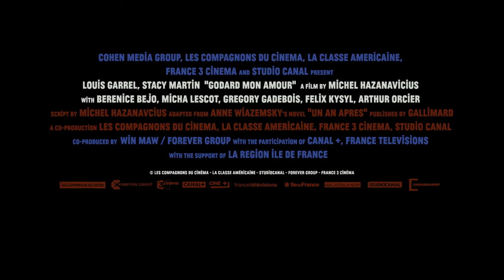GODARD MON AMOUR Official Trailer MK2 | MILE END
Official trailer for GODARD MON AMOUR by Michel Hazanavicius starring Louis Garrel. In theatres May 11, 2018!
Starring Louis Garrel, Stacy Martin, Bérénice Bejo

Paris 1967. Jean-Luc Godard, the leading filmmaker of his generation, is shooting La Chinoise with the woman he loves, Anne Wiazemsky, 20 years his junior. They are happy, attractive, in love. They marry. But the film’s reception unleashes a profound self-examination in Jean-Luc. The events of May ’68 will amplify this process, and the crisis that shakes the filmmaker. Deep-rooted conflicts and misunderstandings will change him irrevocably. Revolutionary, off-the-wall, destructive, brilliant, he will pursue his choices and his beliefs to the breaking point… As he did with The Artist, Academy Award® winning director Michel Hazanavicius delivers another tribute to classic cinema, both wildly funny and deeply moving.

5 Nominations at the César Awards 2018
Official Selection at the Cannes Film Festival 2017
Special screening at TIFF
Based on Anne Wiazemsky’s biographical novel One year later (Un an après, 2015)